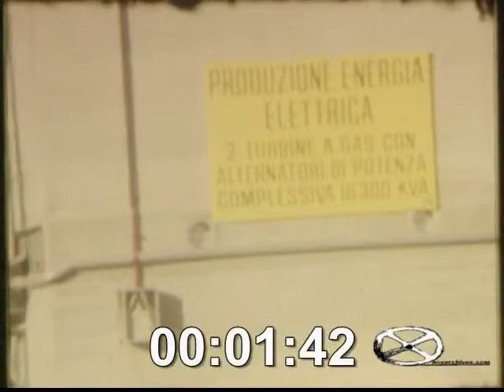ISPIRAZIONE N°3.05 : De Martinis Virgilio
Pellicola 6 ,
06

Giro in macchina - Visita di una Centrale nucleare? - Bagno nel lago e giochi di carta